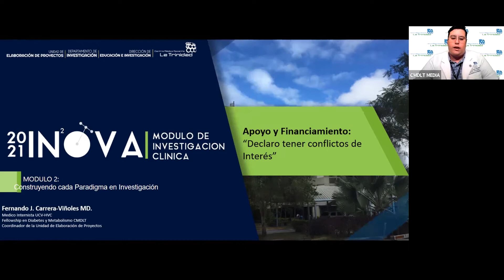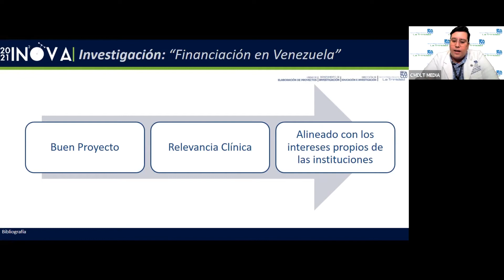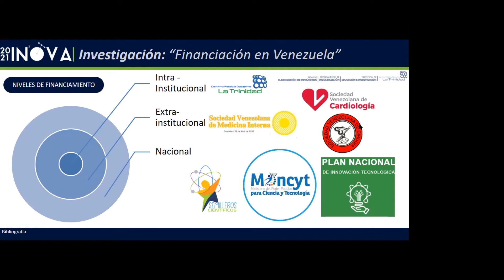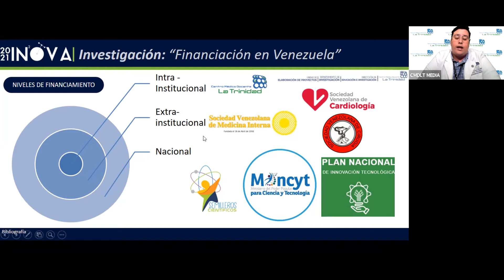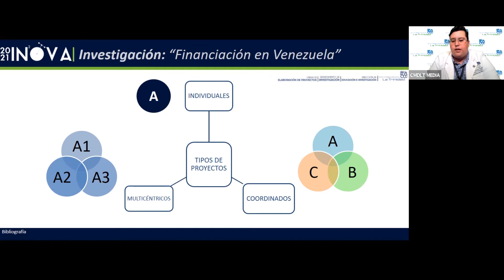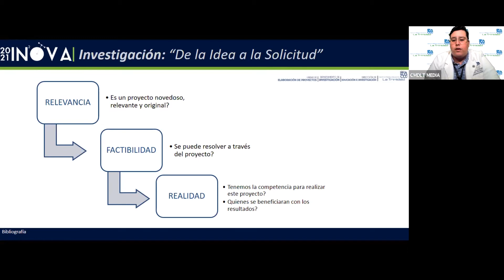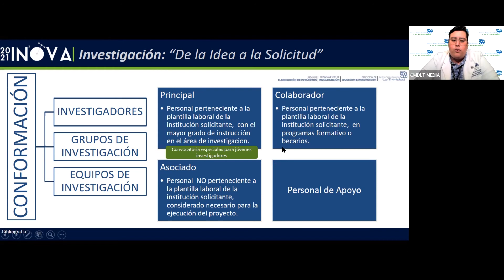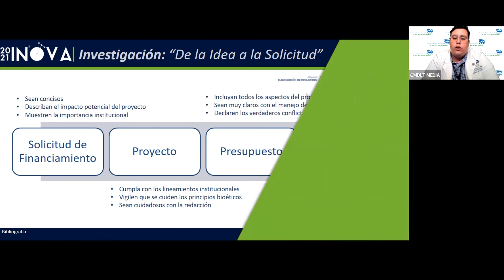Apoyo y financiamiento "Declaro tener conflictos de interés" | Dr. Fernando Carrera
El Dr. Fernando Carrera nos habla acerca del apoyo y financiamiento "Declaro tener conflictos de interés".

Dr. Fernando Carrera
Centro Médico Docente La Trinidad